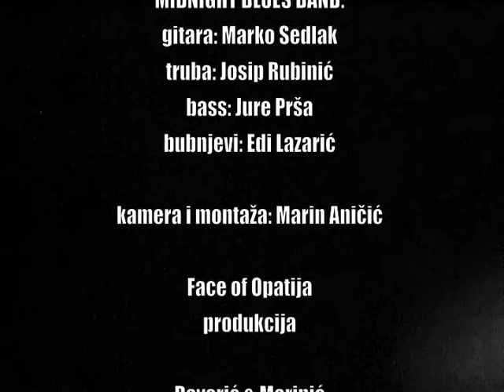Riccardo Staraj "Mach"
Promocija knjige poezije "Midnight Blues" čiji je  autor Riccardo Staraj. Ovo je  snimak sa promocije knjige u Kululturnom domu Bertoki pored Kopra u Sloveniji.